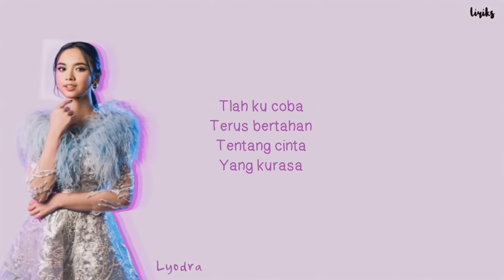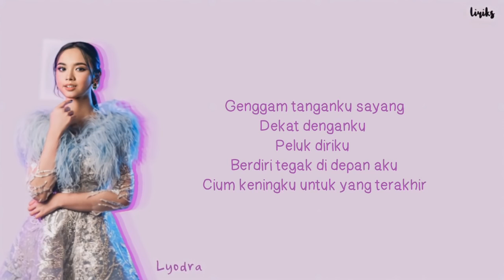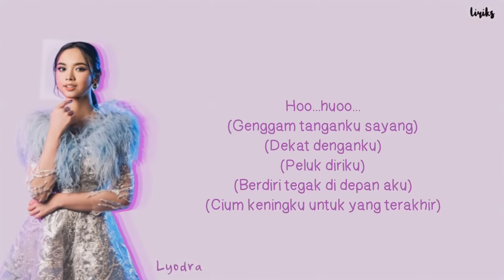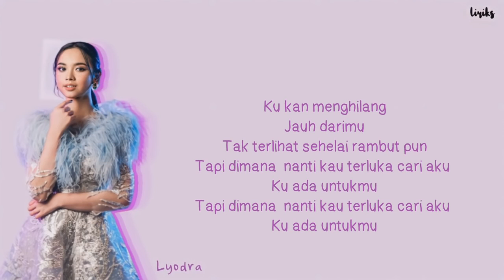Lyodra // PESAN TERAKHIR// COVER+LIRIK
Lyodra - Pesan Terakhir (Official Lyric Video)

Cover Dari:
Lyodra Lyric okey @AnaniasBulu
Lyodra’s official lyric video for single ‘Pesan Terakhir’ (From The Album: Lyodra)

Song Written by Mario G. Klau
Produced by Tohpati
Lyric Video by Tresna Krisnadi

Lagu
Pesan Terakhir
Artis
Lyodra
UMG (atas nama PT. Universal Music Indonesia), dan 1 Lembaga Manajemen Kolektif